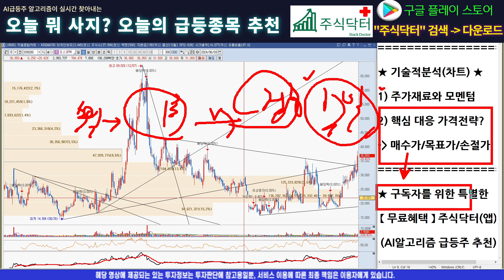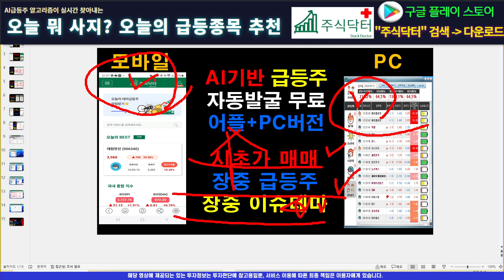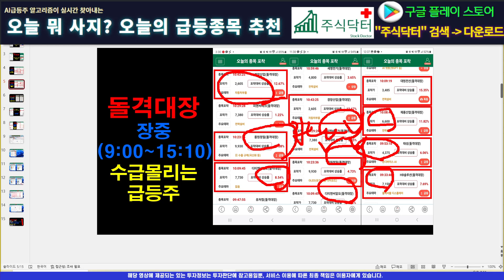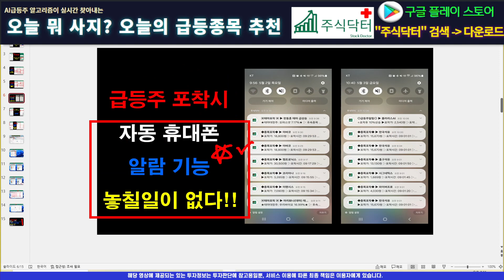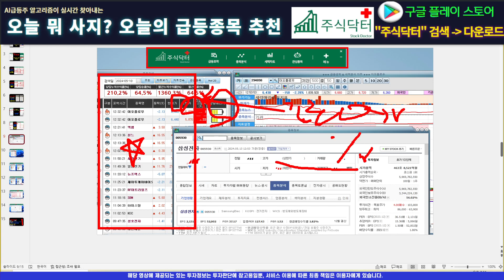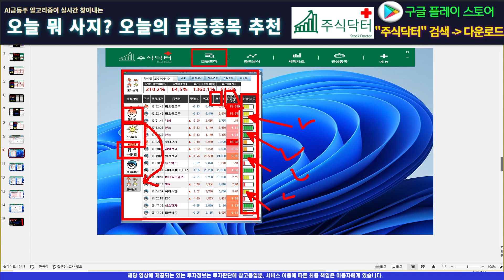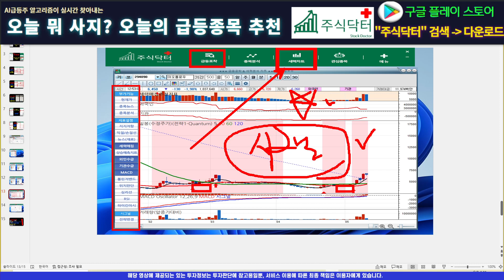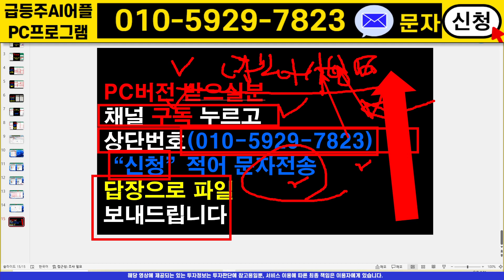[주식]오스코텍 - 수익이 간절하다면 반드시 필수 시청! 이 영상 보신분들은 모두 수익 100%날겁니다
실시간 구독자소통 카톡방 투자정보 텔레그램